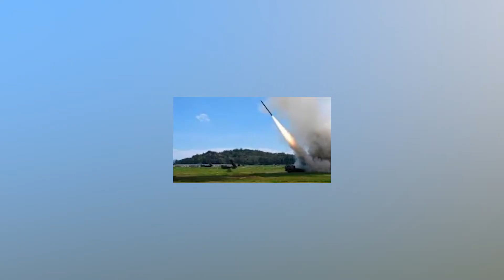Recap: Nancy Pelosi Visits Taiwan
What does Speaker Pelosi's recent visit to Taiwan signify for future international relations? The Bright News team discusses.

Check out BrightNews.com for more dope news on the daily!